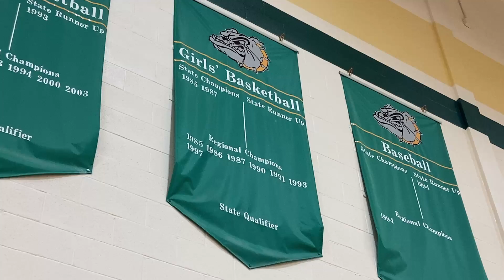An interview with Head Coach Lisa Cheeseman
I interview Head Coach Lisa Cheeseman on how she coaches, why she wanted to coach, and her best memory from coaching high school girls' basketball.